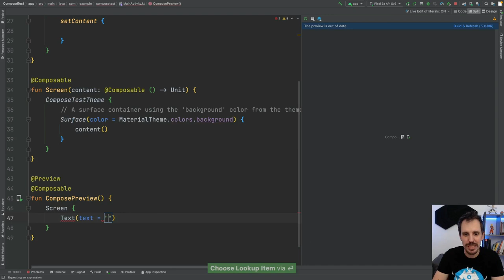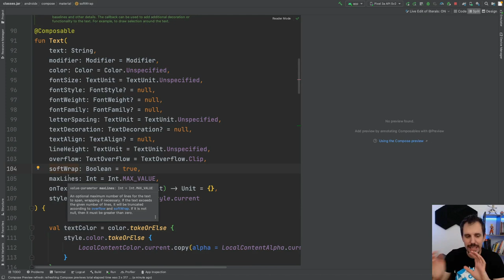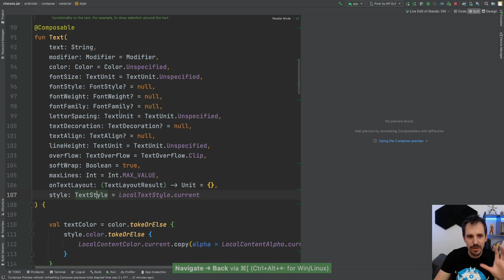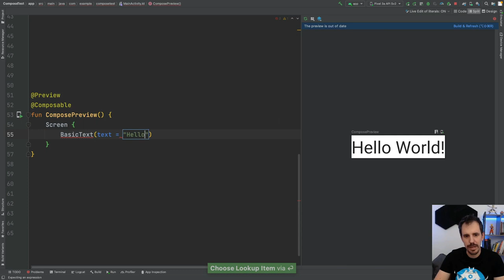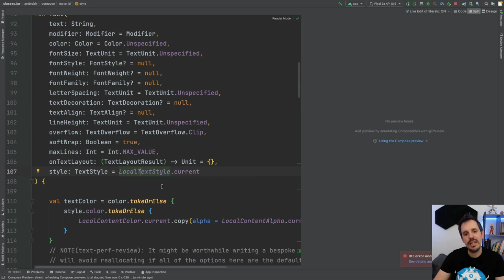🔸 Glosario Jetpack Compose #2: ¿Qué es Text y Basic Text?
¡Buenas familia! 🙋‍♂️

Hoy en el Glosario veremos Qué es Text y Basic Text.

¿Tienes alguna duda con algún término? Pues te vienes aquí y lo consultas como un diccionario.

¿Se te resiste algún término? Déjalo en comentarios 👇

¡Un abrazo!

1️⃣ La situación de Kotlin en el mercado y la oportunidad de aprenderlo
2️⃣ Cómo empezar con Kotlin desde cero en pocos minutos
3️⃣ Cómo Kotlin puede hacerte mucho más productivo